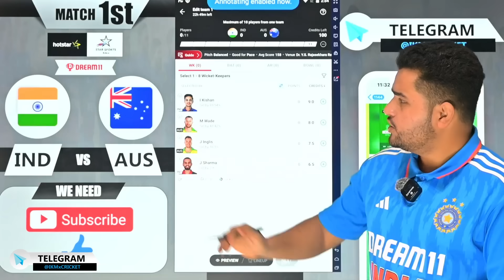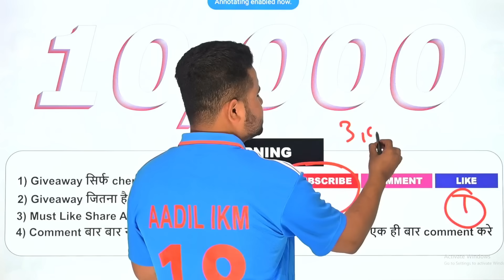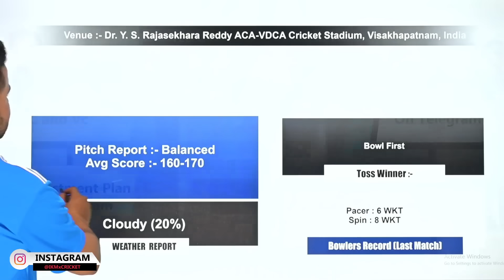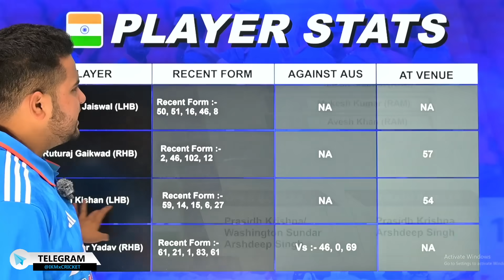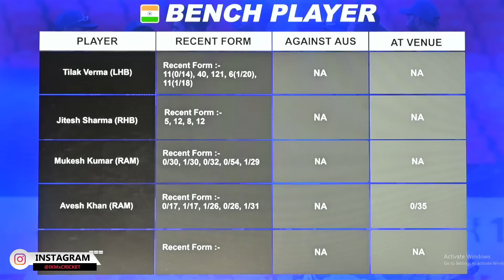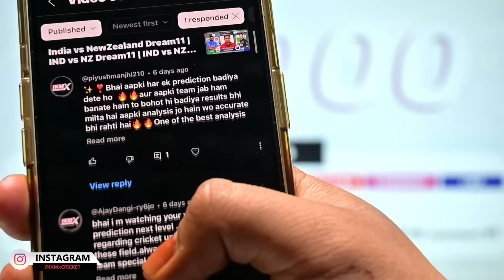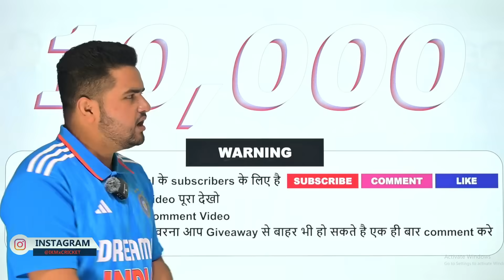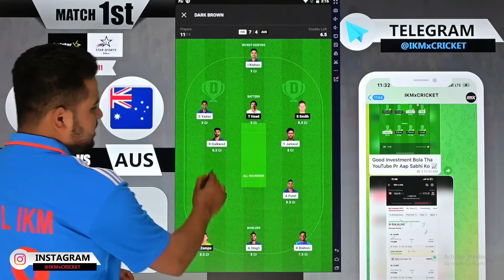INDIA vs AUSTRALIA Dream11 | IND vs AUS Dream11 | IND vs AUS 1st T20 Match Dream11 Prediction Today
IND vs AUS 1st T20i ,
IND vs AUS T20i Match 1st,
IND vs AUS T20i team,
AUS vs IND team for dream11,